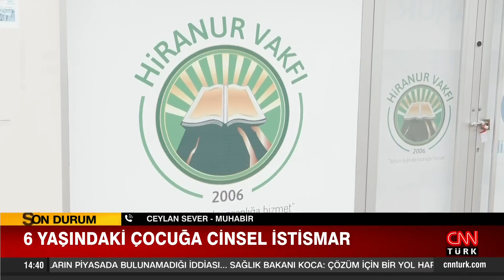6 yaşındaki kız çocuğunun istismarında yeni gelişme! Tutuklama talep edildi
6 yaşındaki kız çocuğunun istismarıyla ilgili tutuksuz sanıklar Kadir İstekli, baba Yusuf Ziya Gümüşel ve anne Fatıma Gümüşel hakkında H.K.G.'nin avukatı tutuklama talep etti.

Yusuf Ziya Gümüşel'in 6 yaşında kızı H.K.G.'yi 29 yaşındaki Kadir İstekli ile dini nikahla evlendirdiği iddialarına ilişkin iddianame geçtiğimiz günlerde kabul edildi.  İlk duruşma 22 Mayıs’da görülecek. İddianamede Kadir İstekli hakkında 30 yıldan az olmamak, baba Yusuf Ziya Gümüşel ve anne Fatıma Gümüşel hakkında da 18 yıldan az olmamak kaydıyla hapis cezası istendi. Olayla ilgili H.K.G.’nin avukatı tarafından tutuksuz sanıklar Kadir İstekli, Yusuf Ziya Gümüşel ve Fatıma Gümüşel hakkında tutuklama talep edildi. H.K.G.’nin avukatı ayrıca dosyaya da gizlilik kararı verilmesi istedi.